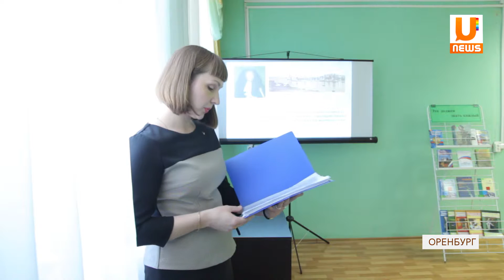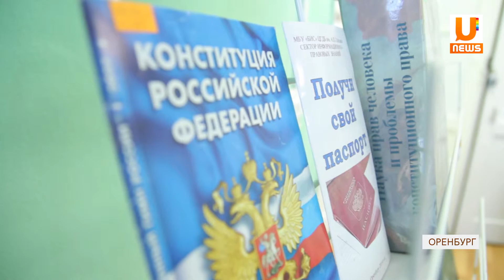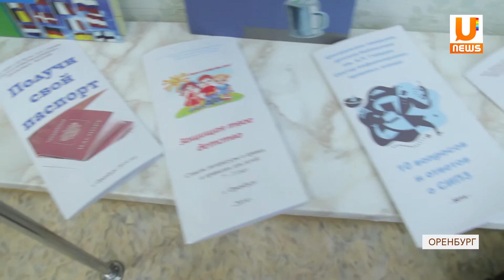UTV. О главном документе теперь знают все